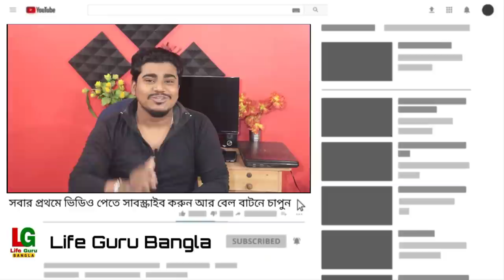ট্যাব কেনার নকল রশিদ স্কুলে দেওয়ায় থানায় অভিযোগ । ১০,০০০ টাকা দিয়ে কি Tab কিনতেই হবে ?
ট্যাব কেনার নকল রশিদ স্কুলে দেওয়ায় থানায় অভিযোগ । ১০,০০০ টাকা দিয়ে কি ট্যাব কিনতেই হবে ?